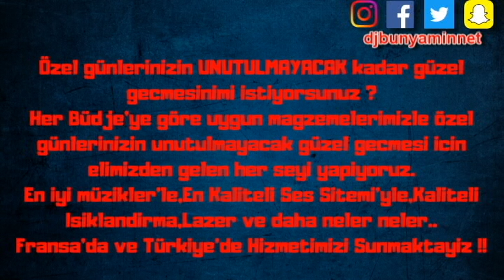DJBünyamin ft Ismail YK -- Facebook REMIX 2017 (Official Remix)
★ Ismail YK -- Facebook REMIX 2017 (Official Remix) ★ DJBünyamin
👍🏻 BEĞENI YAPMAYI UNUTMA 👍🏻

Aranjör/Remix : DJBünyamin
Prodüksyon : ATEŞ MÜZİK

DAHA NELER OLACAK NELER

©️DJBünyamin
©️ATEŞ MÜZİK